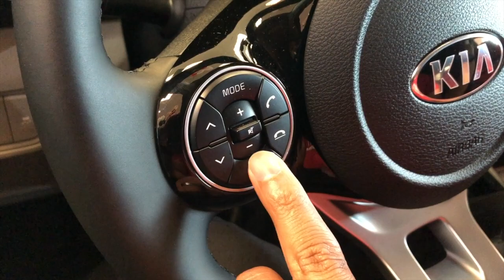Bulldog Kia- Mr. Crazy Pants Flashback Series: Junior Phones Home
Last call! Watch as Junior phones home in the last of the Mr. Crazy Pants Mini Flashback Series!